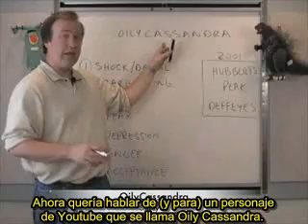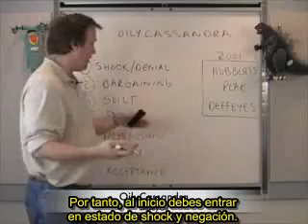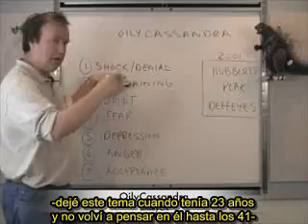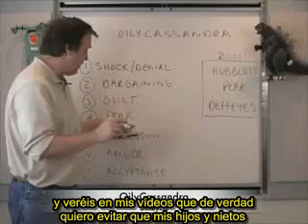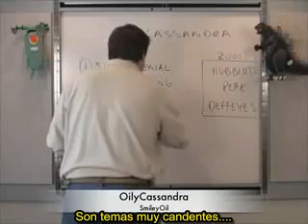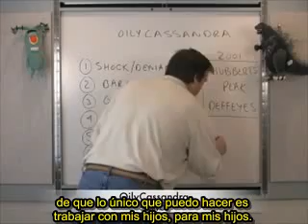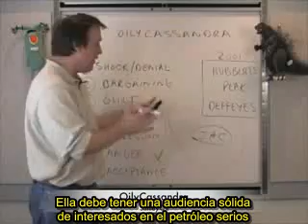7 fases hacia la aceptación del cenit del petróleo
Entre los numerosos usuarios que hemos reaccionado al vídeo de Oily Cassandra se encuentra Smiley Oil, ingeniero y padre de familia que empezó a leer sobre la cuestión del cénit a principios de la presente década. En este clip hace unos interesantes comentarios del mencionado vídeo, y explica su proceso personal desde la negación inicial hasta la aceptación plena del inevitable cambio que se avecina.

Las 7 fases de la progresión, que Smiley Oil escribe en la pizarra pero no lee específicamente, son:

[1] SHOCK/NEGACIÓN
[2] REGATEO
[3] CULPA
[4] MIEDO
[5] DEPRESIÓN
[6] CÓLERA
[7] ACEPTACIÓN

Smiley Oil destina su canal a educación en Ingeniería mecánica para adolescentes, y como persona que lleva siete años "madurando emociones" entorno al cénit del petróleo su experiencia nos ha parecido instructiva. Uno más del número creciente de personas informadas que hay ahí fuera. Destacamos cómo describe su actitud actual ante el cénit (a partir de 5:35), que hemos traducido del siguiente modo:

"Para aceptarlo me di cuenta de que lo único que puedo hacer es trabajar con mis hijos, para mis hijos. Enseñarles ingeniería mecánica, ingeniería eléctrica, economía...  Y luego ir expandiendo el círculo hacia fuera: amigos, primos, Youtube, otra gente... Haré esto mientras esté vivo, porque lo sabemos, sabemos que va a ocurrir, y creo en que puedo hacer la vida mejor a adolescentes, hacer que sean conscientes de por qué está pasando, de la base de la cuestión. Que no estén arbitrariamente culpando a los árabes. Y ya está, esa es mi misión en la vida, es ahí a donde voy".